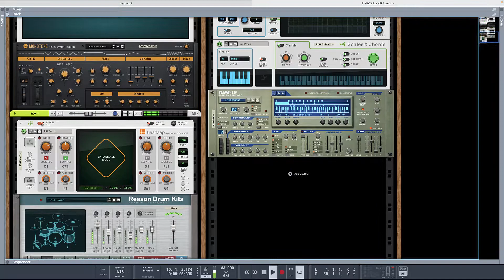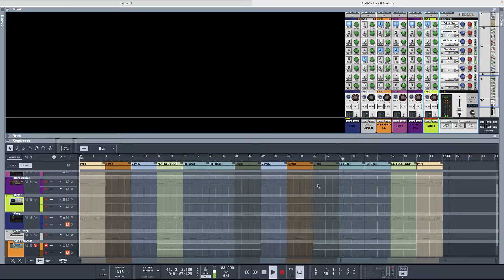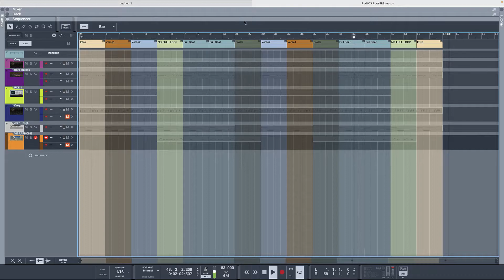REASON PLAYERS JAM - APRIL 18 Made with Reason + Players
🔻USEFUL VIDEOS FOR PRODUCERS:🔻

I started producing in 2002. I am self-taught, Signed a couple times as an artist and producer, Learned the hard way about the industry changed my name to Over Time Grind in 2009. Signed with MC Lyte and Dubose Entertainment. Moved to Philadelphia in 2011. This channel Documents the process. Became my own record label Over Time Grind Productions, LLC. Worked as an A&R, Worked Sound, and Remained Independent.

Daily Beat Videos!